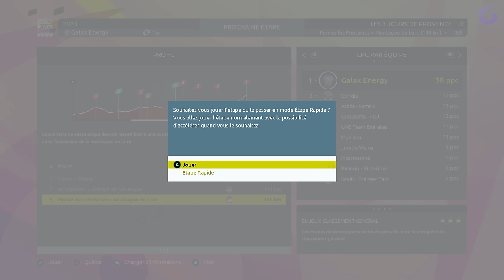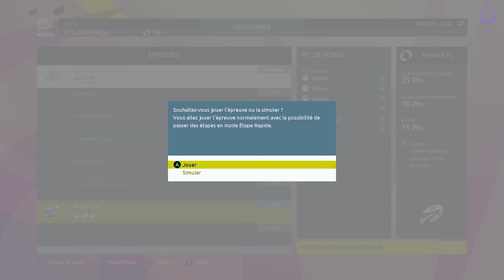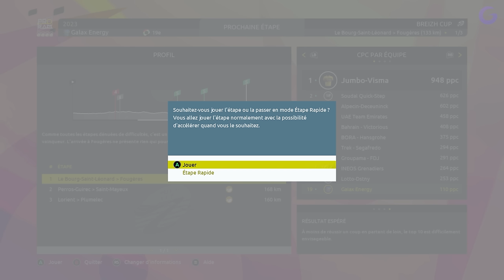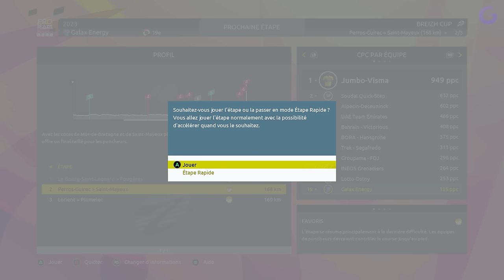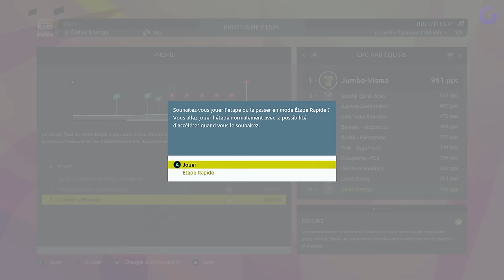TOUR DE FRANCE 2023 - PRO TEAM FR #2 : Bretagne en folie !